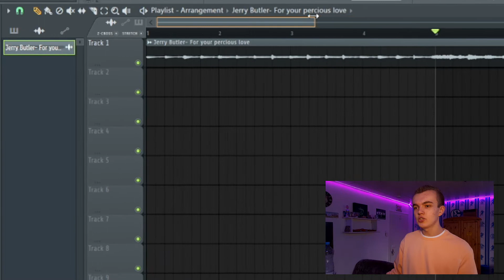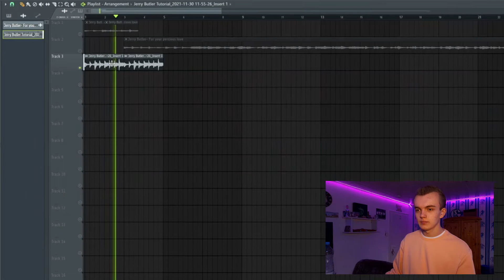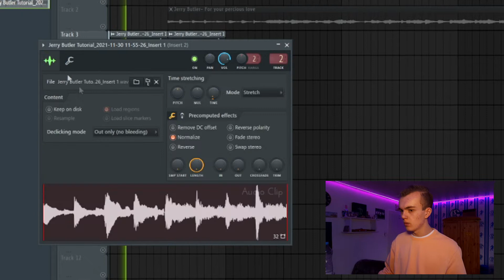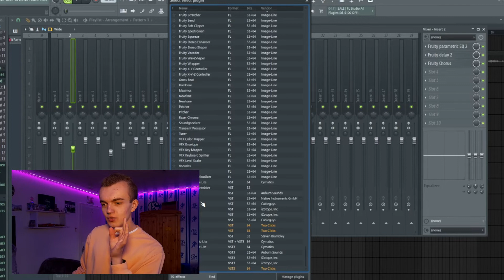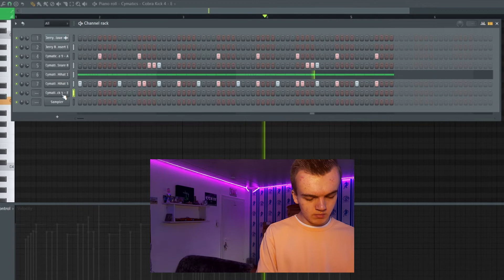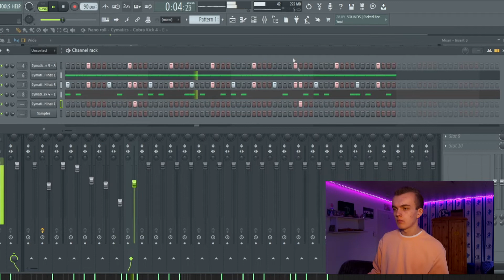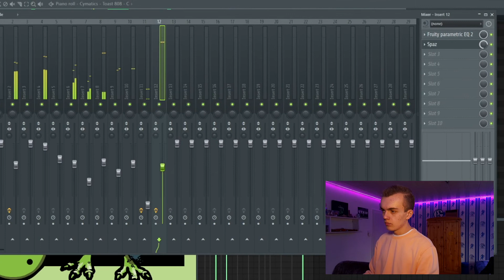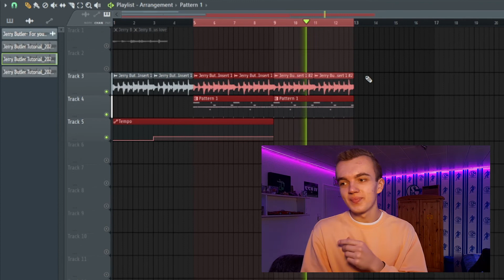I'VE TURNED AN OLD SONG FROM THE 50'S INTO A HIT BEAT!!! (FL Studio Tutorial)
In this video I'm gonna show you how I've turned an old song by Jerry Butler from the 50's into a new modern hit beat on FL Studio 20.

⏱Timestemps⏱
0:00 Intro
0:17 The Loop
2:16 The drums
3:04 Making the loop spicy
3:40 More bouncy drums
6:40 The final beat
7:07 Outro (important recommandation!)